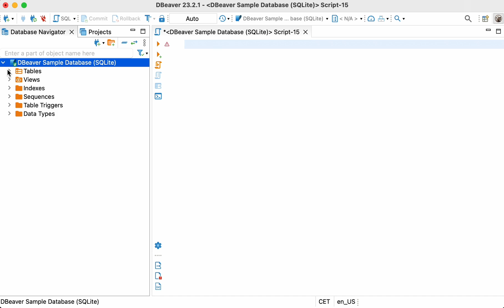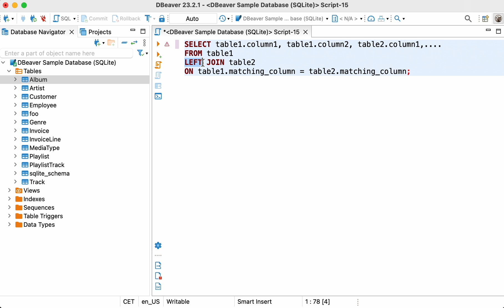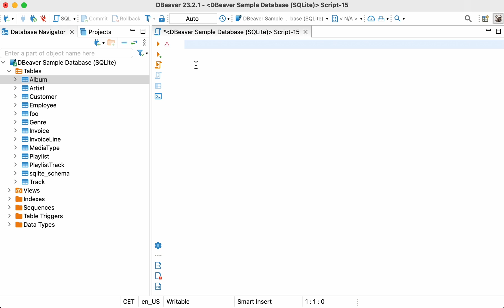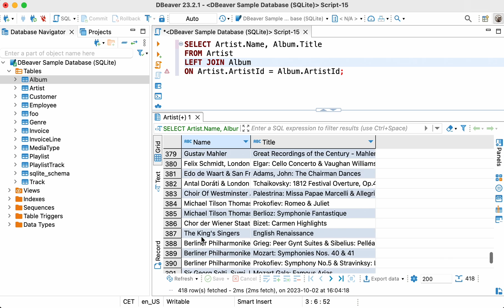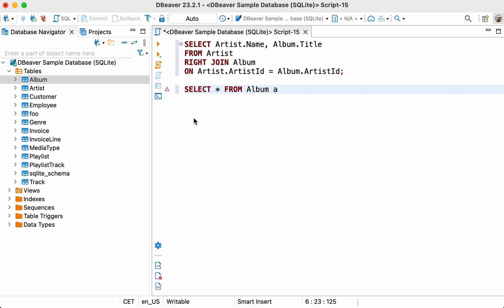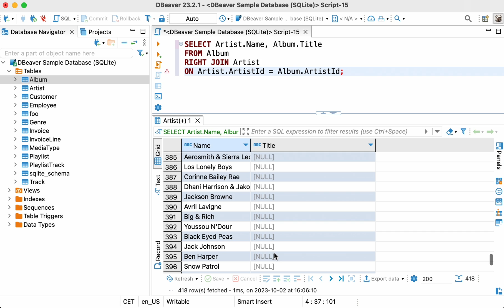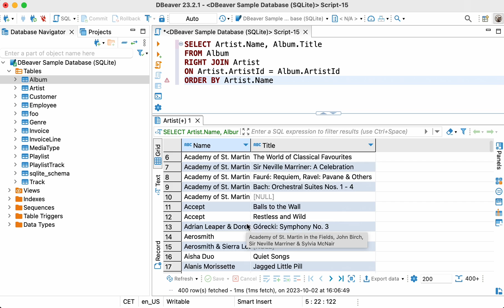Learn SQL: RIGHT JOIN & LEFT JOIN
Imagine that you have two database tables, and you want to get a result set containing all records from the first table and matching values from the second one. For example, it might be a table with artists and a table with their albums. To create a result set consisting of all the artists' names from the first table and all the corresponding albums from the second table, you need to use LEFT JOIN keywords.